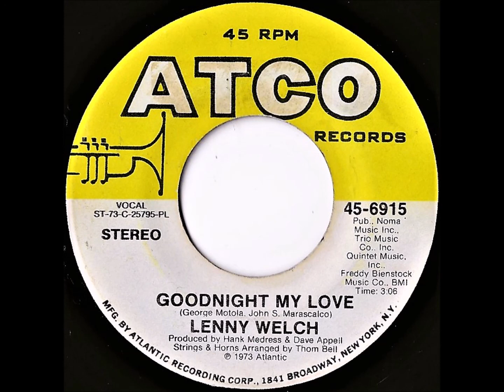Lenny Welch- Goodnight My Love